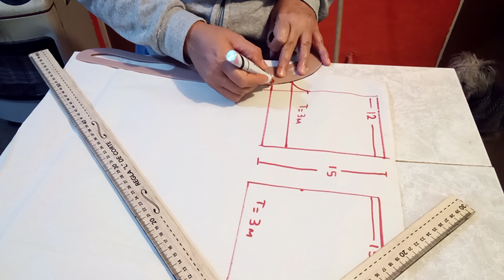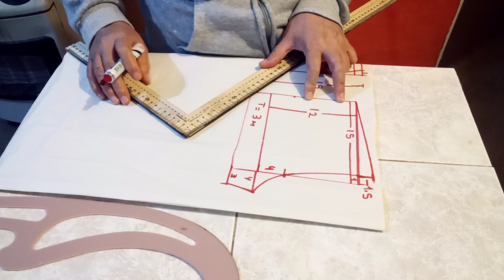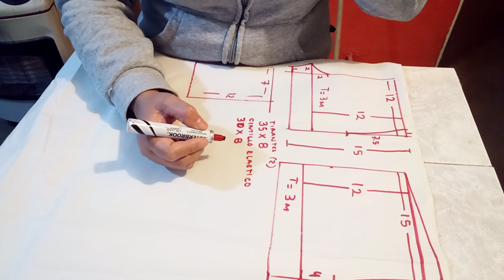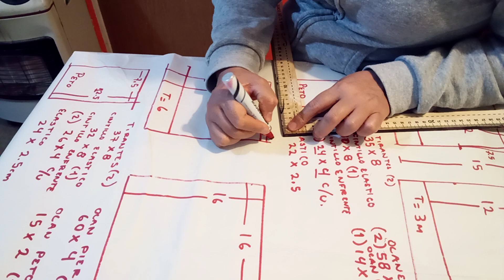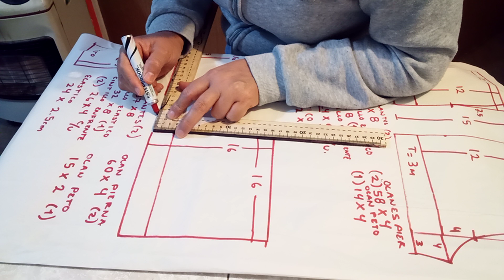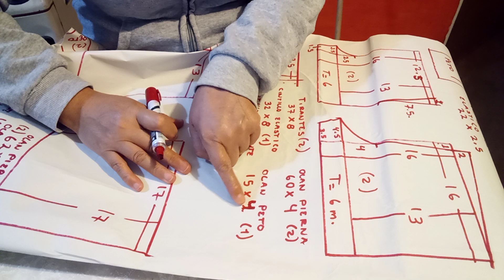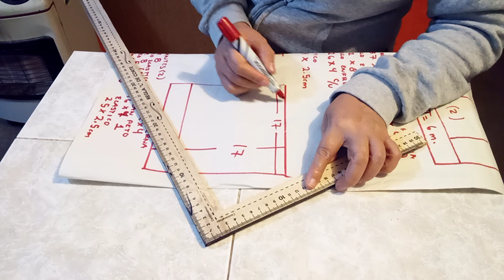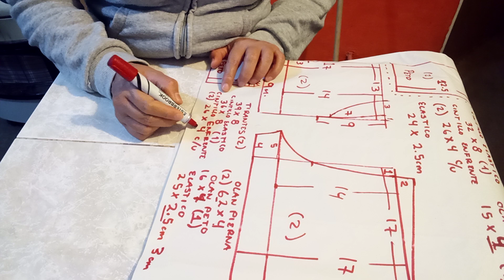Short Jardinero con olanes T=3, 6 y 9 meses